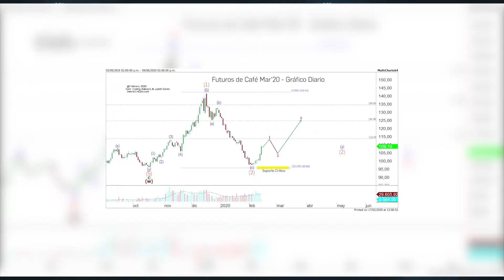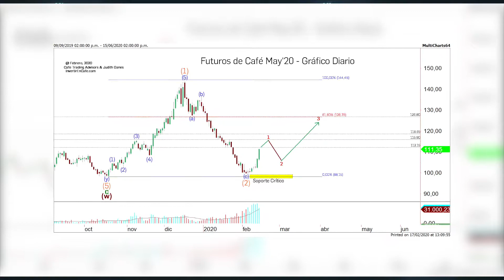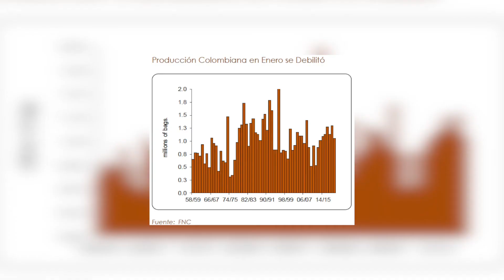Sector Cafetalero: Reporte de Mercado 17 02 2020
Información relevante sobre el mercado cafetalero por Andrés Agredo presidente de Café Trading Advisors.